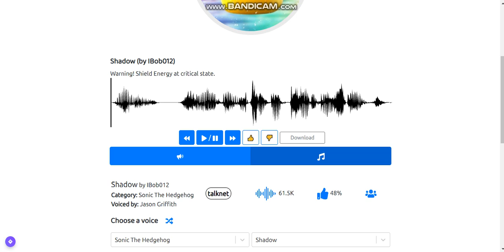Shadow sings Shield Energy at Critical state